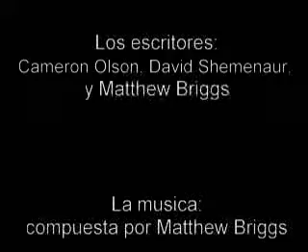spanish video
this is just a video we made for spanish class, and yes...were not supposed to have good spanish accents.
this is my first video to put-together/edit...it was pretty intersting. enjoy